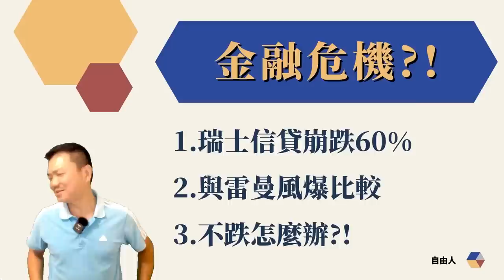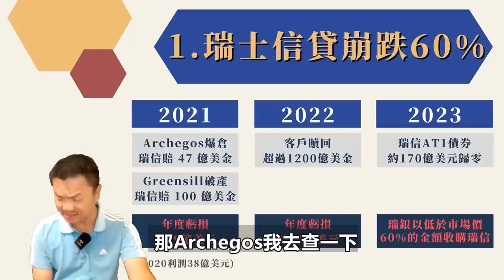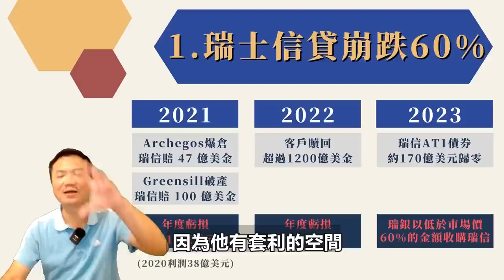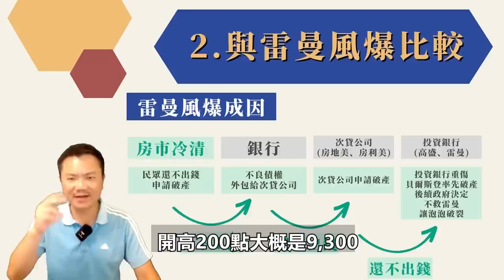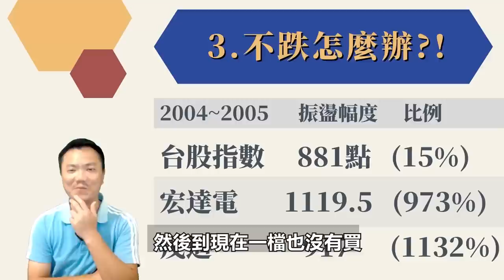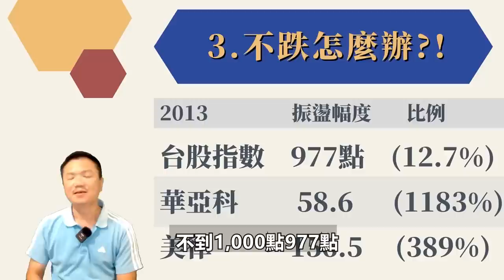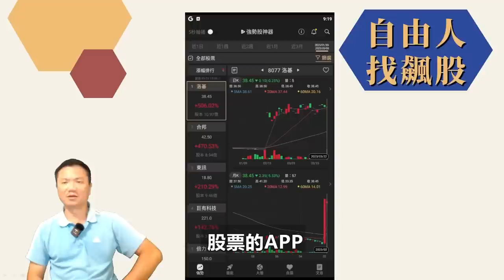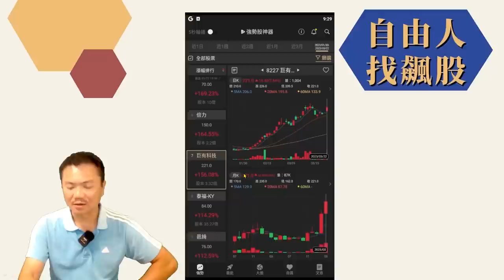財經下酒菜EP86 - 瑞士信貸VS雷曼風暴 (金融危機來了?)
🕮財經下酒菜🕮

雷曼公司破產象徵著美國金融體系的泡泡破裂，
那一場下殺自由人印象非常深刻，
因為那一役是我少數積極做空的盤面，
而如今瑞士信貸破產，
是否也意味著歐洲金融體系出現問題...?

工商時間:

[自由大2023最新影音課程]

[極短線當沖影音課程]
適合股期、現貨短線當沖
從五檔明細觀察出市場特徵
找出極短線進出場的機會